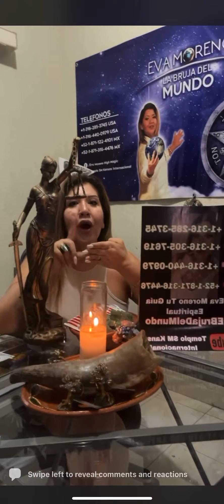Trabajos poderosos de la justicia!!!!